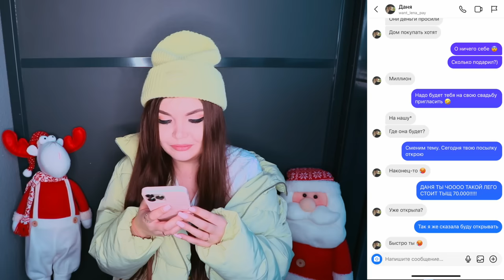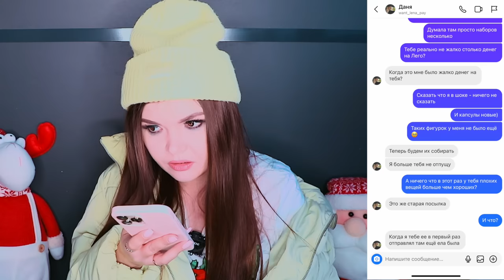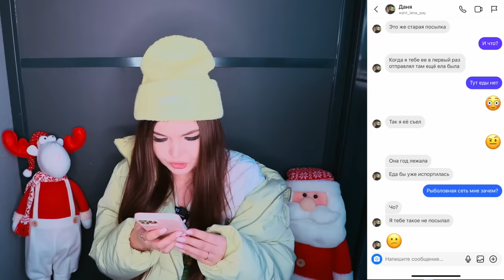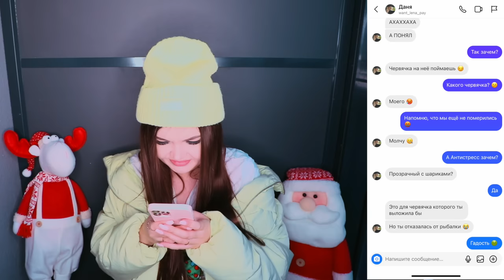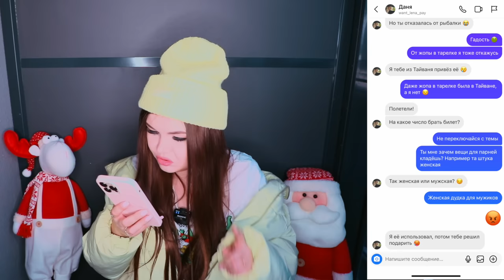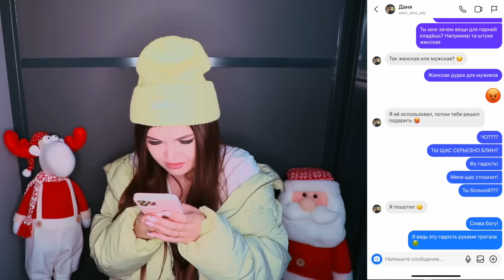ПЕРЕПИСКА С ПЭЙТОНОМ! ПОЧЕМУ НЕ ОБЩАЛИСЬ